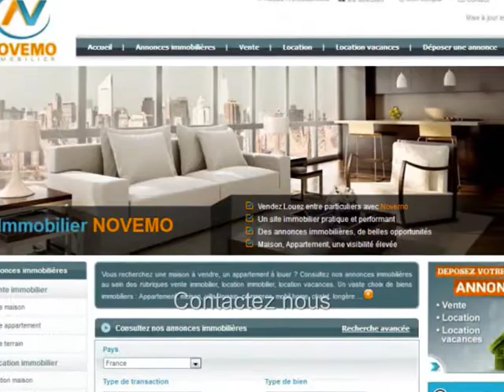Espagne Vente Maison Moraira 4 chambres Terrain clos et plat : Idées - Petit village de pêcheurs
Vente charmante Maison sur la Costa Blanca au prix de 550 000 Euros : Près des plages – Pied à terre – Terrain clos et plat : Moraira Petit village de pêcheurs : Besoin d’infos? L’immobilier A découvrir

Vente – Propriété - Moraira  - 67 m² - 3 pièces – 2 chambres - 2 salles de bains – Terrasse –Piscine commune – Proche mer - Prix : 550 000 Euros

Vente belle propriété spacieuse de 5 pièces dont 4 chambres, et 2 salles de bains, vendue meublée, et bâtie sur un terrain plat et clos, sur le village de Moraira, un bourg espagnol charmant, ancien village de pêcheurs de la Costa Blanca, entre Valence et Alicante. Envie d’un pied à terre ? Trouvez votre petit coin de paradis sur le littoral espagnol. Des paysages fantastiques, entre mer, montagne, un climat privilégié, ensoleillé, à proximité des commodités, commerces et des plages de la Costa Blanca. A visiter.

S’installer au soleil, Acheter, Vivre en Espagne : Démarches, formalités administratives, expatriation,  obtenir le NIE (Numéro d’identification Etranger), trouver un avocat en Espagne, quels sont les frais de notaire ? Quel coût ? Découvrir le rôle de l’assesseur ? Eviter les pièges lors de l’achat. Besoin d’informations ?

Vidéo : Espagne : Nouvelle Offre – Vente propriété (Vivienda) 5 pièces au prix de 550 000 Euros : Investissement Projet : Terrain clos et plat : Idées – Moraira Petit village de pêcheurs ? Prévoir une visite ? Contactez nous (Alicante) : Destination de tourisme / vacances   - Vlog